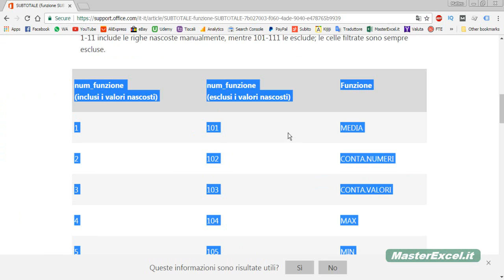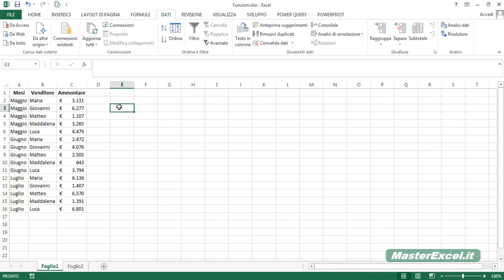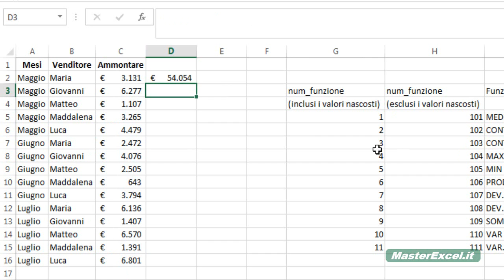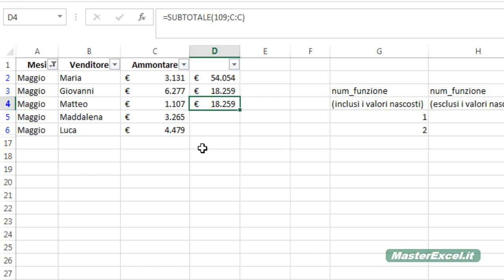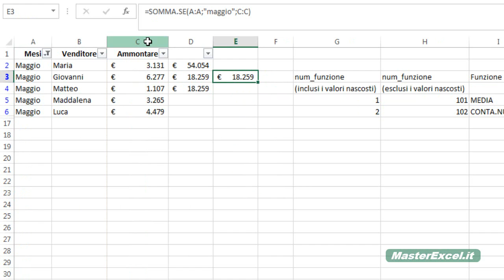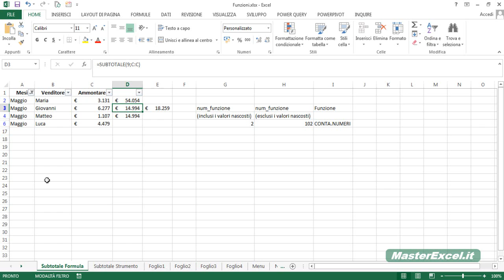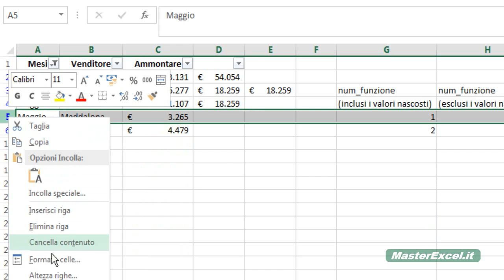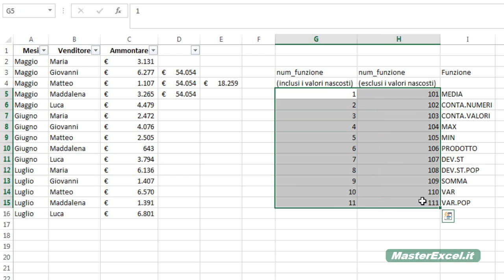MasterExcel.it - Tutorial Funzione Subtotale Excel: come fare i subtotali con Excel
In questo video vediamo la Funzione Subtotale di Excel.

Non confondere la Funzione Subtotale con lo strumento Subtotale che vediamo nel prossimo video.
Entrambi servono per il calcolo dei subtotali con Excel, ma è molto più pratico utilizzare lo Strumento Subtotale e per comprenderlo appieno occorre conoscere appunto la Funzione Subtotale.

LINK:
Strumento Subtotale: